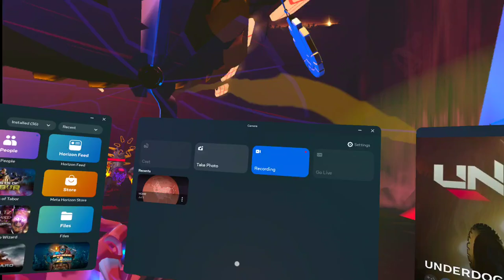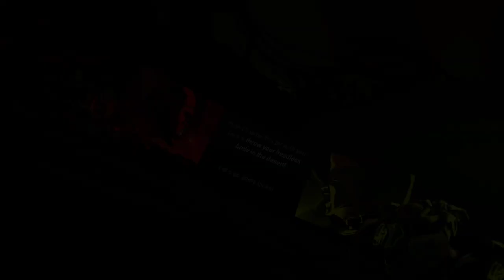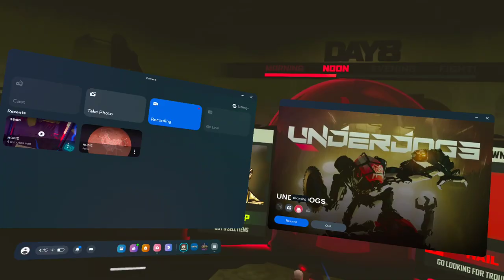Underdogs ACT II part 2